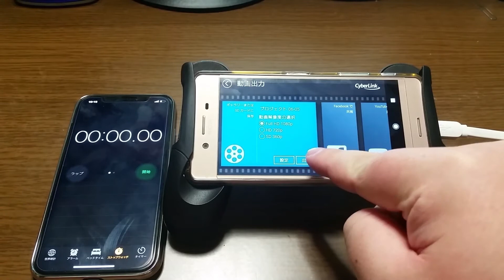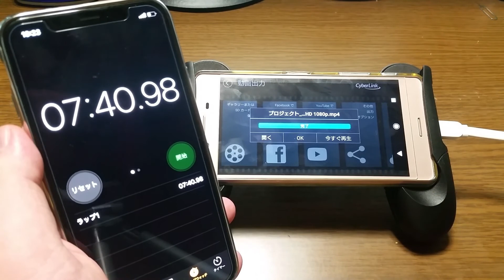【XperiaXPerformance】PowerDirector エンコードテスト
長年の付き合いです
Xperia X Performance

LINE　kamidesu1206

【撮影機器】
『スマホ』
nova lite2

『カメラ』
α55　DSC-HX7V　iVIS HF G10　NEX-5R　DVSA10FHDIR
EX-ZR1700

【編集ソフト】
『Windows』

『MacOS』
iMovie

『iOS』
iMovie　LumaFusion

『ChromeOS』
PowerDirector